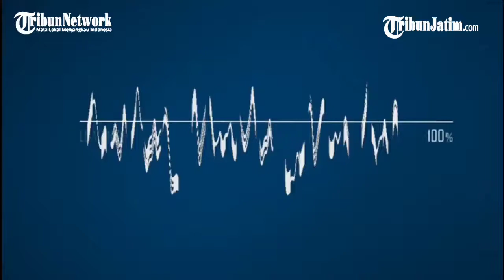Harga Emas Hari Ini Selasa 27 Oktober 2020